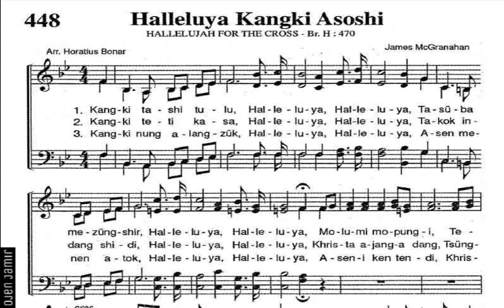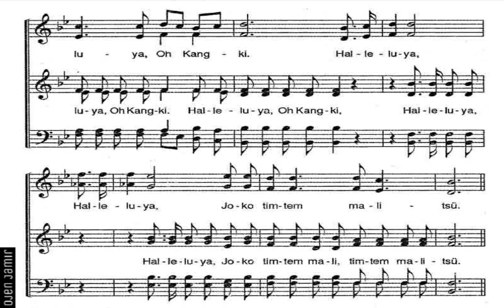Halleluya Kangki Asoshi/Halleluyah For The Cross/Ao Hymnal No. 448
Broadman Hymnal - 470
Sp & Alto  - Twins Longchari
Tenor - Ojen Jamir
Bass - Moa Sair

This Hymn video is intended to promote and incorporate Christian hymns in the hearts of young minds as the culture of singing hymns is fading away in today's generation. However, Compiling of songs from this channel, either audio or video and reuse of video without permission is illegal. The hymns are from Ao (Naga) Hymnal (Osang Tajung Ken, Tenth Revised Edition, 2017) published by Ao Baptist Arogo Mungdang (ABAM).

I am not a musician by profession but it is just one of my hobbies to learn and sing hymns in all four parts. As I am still learning to read and sing staff notations, there may be errors, so do correct me in your comments below.

All four parts are recorded with personal USB interface and edited personally with free downloaded software, which is why the sound quality is lesser than that of studio recordings. But I pray that all the listeners will be blessed and hopefully some may find joy and bliss by listening to these hymns.

God Bless!